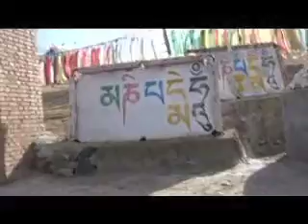2007.02.08 Temple Near Lake Qinghai, Tibet